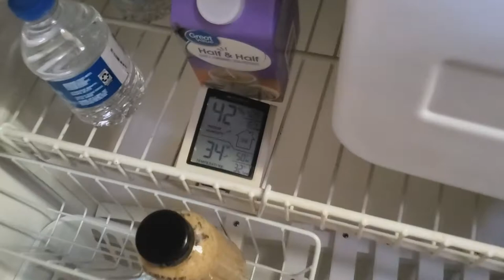Refitting a Catalina 42 sailboat, dancing and messing around Ep 1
Isolating on the sailboat Cakewalk a Catalina 42. We still like to sail, party, dance, and sometimes push the limits. We have a house but have been living on the sailboat for over 3 months. This sailboat had been neglected for some time when she was purchased. Lots of cleaning, sanding, refinishing, new lines, refrigerator, pumps, water heater parts, whole boat water filters, bimini, lighting, etc. Not to mention dancing!